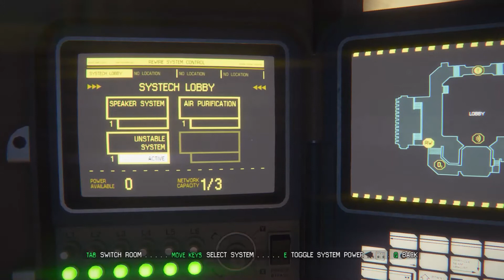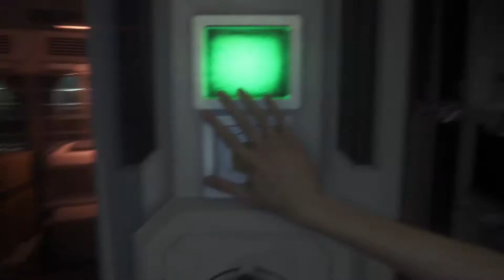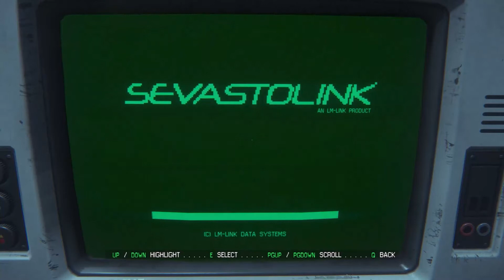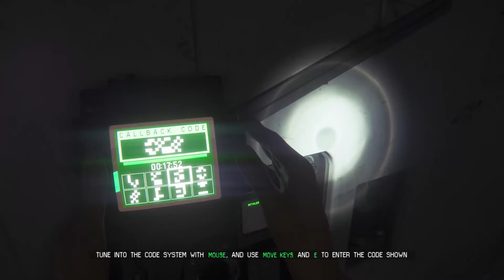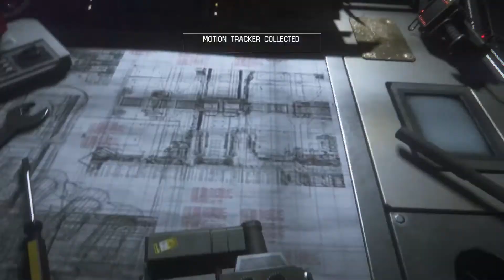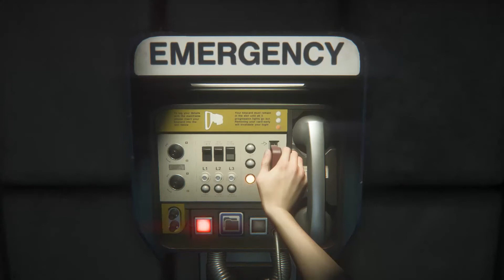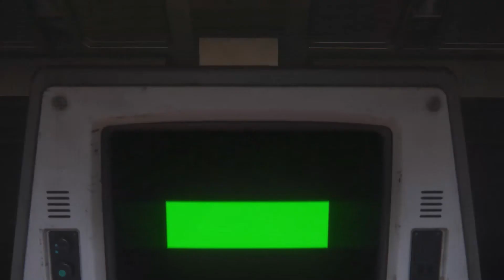Let's Play Alien Isolation Part 04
In 2137, 15 years after the events of the original Alien film, Amanda Ripley, daughter of Ellen Ripley, learns that the flight recorder of her mother's ship, the Nostromo, has been located. The flight recorder was retrieved by salvage ship Anesidora, and is being held aboard Sevastopol, a Seegson Corporation space station orbiting gas giant KG-348. Christopher Samuels, a Weyland-Yutani android, offers Ripley a place on the retrieval team so that she can have closure regarding the fate of her missing mother.

MTC Tutorials

Crazy Editor